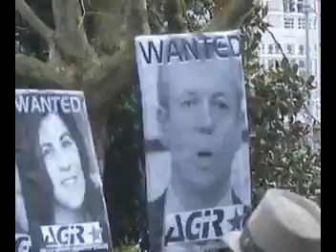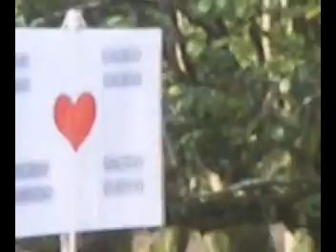Ainda somos Galiza, ainda queremos galego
Manifestaçom polo idioma nacional no 21 de Janeiro do 2010 em Compostela (Galiza)